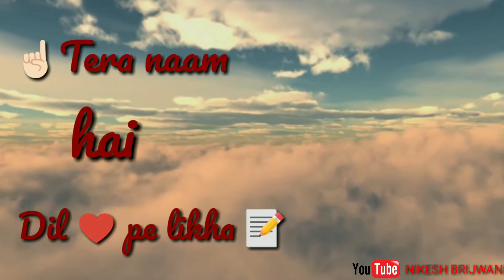Teri stuti karte hai hum, Christian Whatsapp Status video|| 30 sec video|| best whatsapp status vide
Hey guys,
Do watch the above whatsapp status video..
Teri stuti karte hai hum, hallelujah hallelujah..

Dr. Vijay Benedict wonderful song
English Song
WhatsApp Status
Nice status
Awesome status
Hindi Christian song Status
Lyrics whatsapp Status
Jesus worship song Status
Lord Whatapp status

Regards,
Nikesh Brijwani